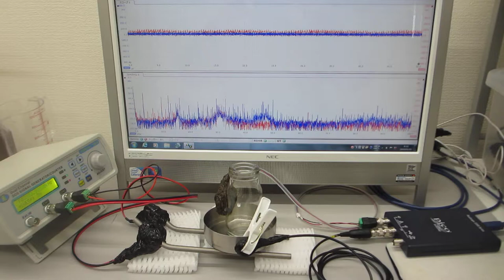超音波のオリジナル実験（非線形共振現象）